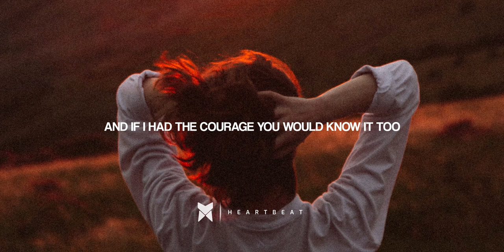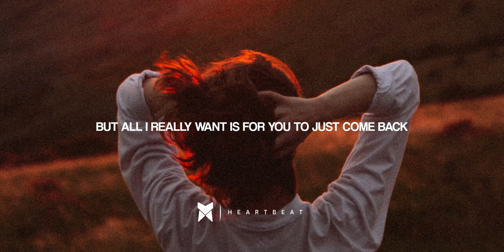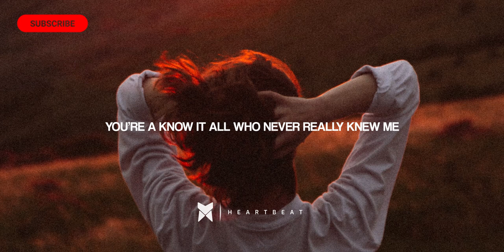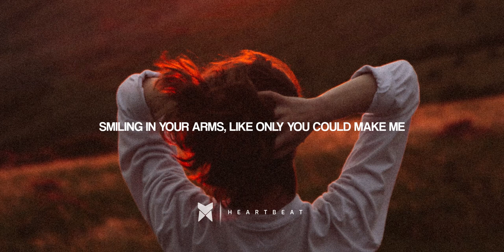OSKA - Crooked Teeth (Lyrics)